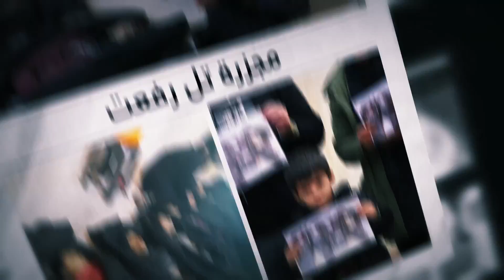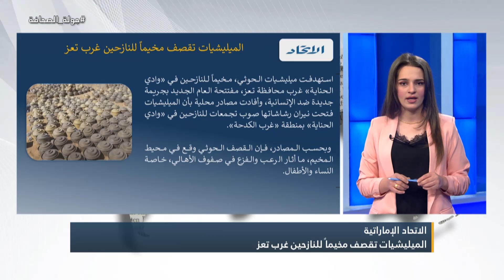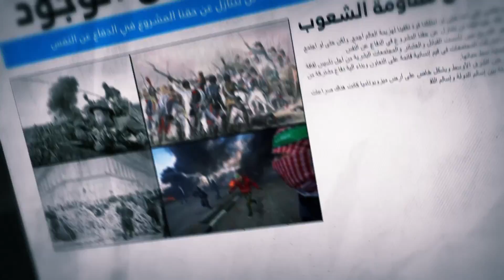جولة الصحافة 2-1-2023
مطار دمشق خارج الخدمة جراء قصف إسرائيلي أوقع أربعة قتلى
إيران تختتم السنة على وقع الاحتجاجات
"العداء" بين أوربان وزيلينسكي

البث الحي / البث المباشر الأعلى مشاهدة

تابعوا قناة اليوم على التردد:
12687_27500 (H) _NILESAT